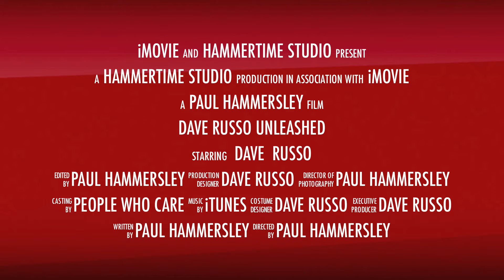Dave Russo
Dave Russo Unleashed, Produced and Directed by Paul Hammersley... A Hammertime Studio Production...